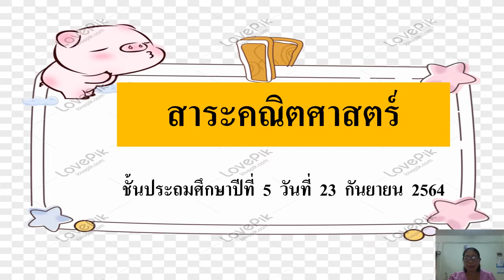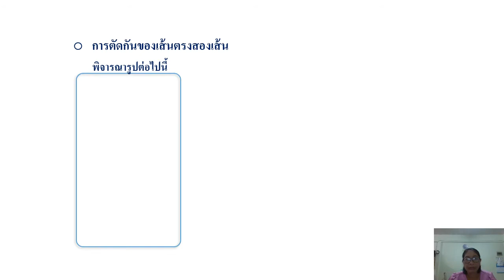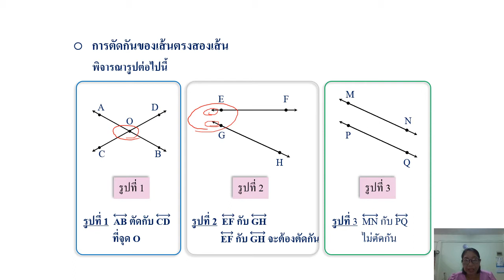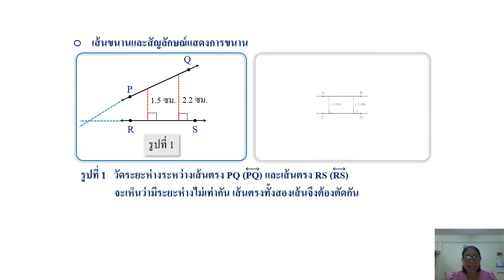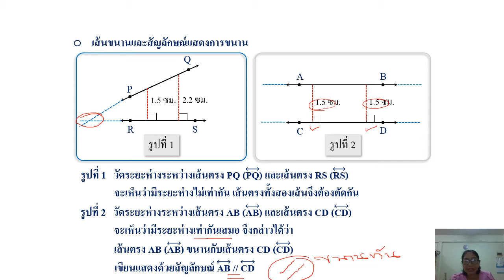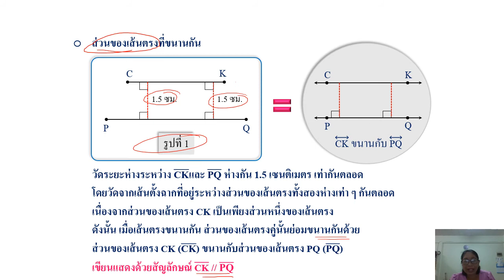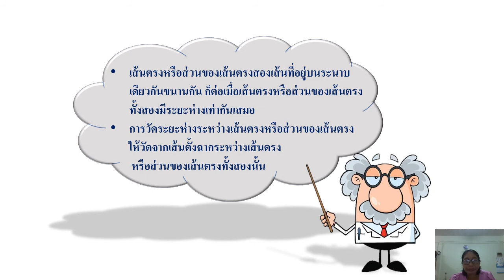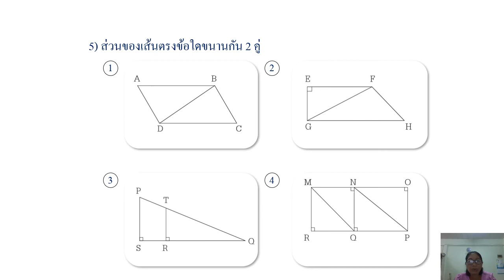23/09/2564 ป.5 วิชาคณิตศาสตร์ เรื่องพิจารณาเส้นขนานโดยวัดระยะห่าง